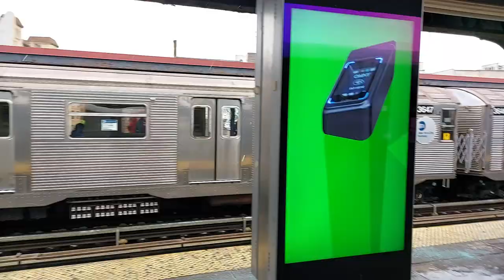MTA: R46 E/L train departing Brighton Beach